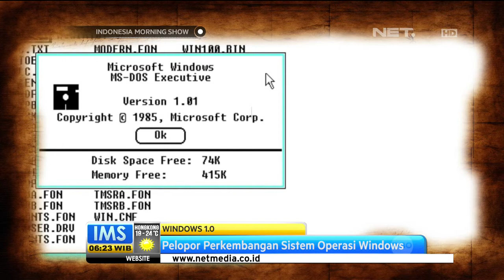Today's History 20 November 1985, Windows 1.0 Produk Pertama Microsoft Diluncurkan -IMS